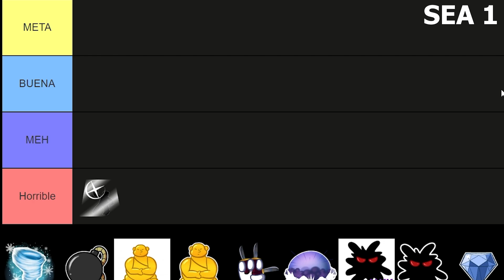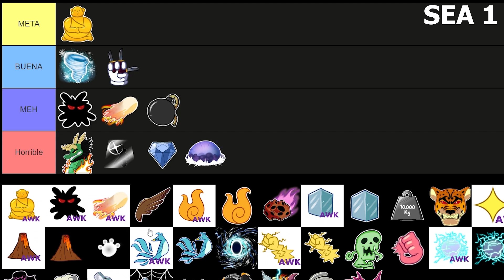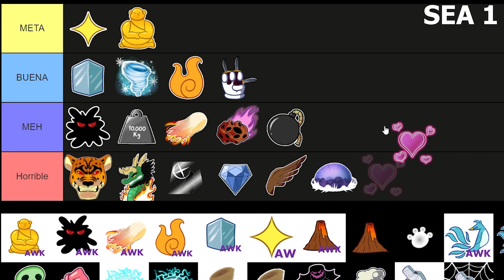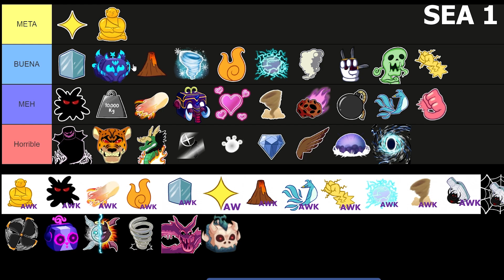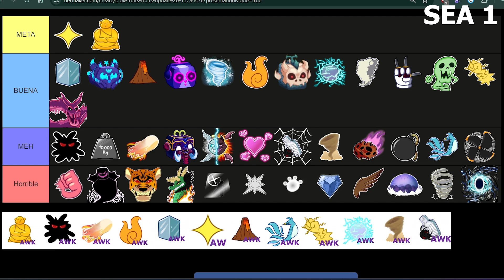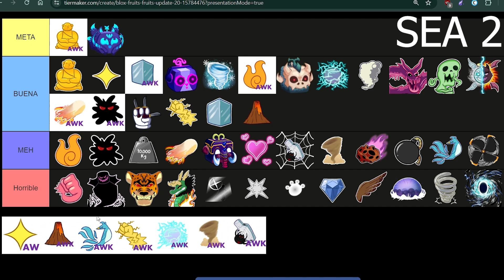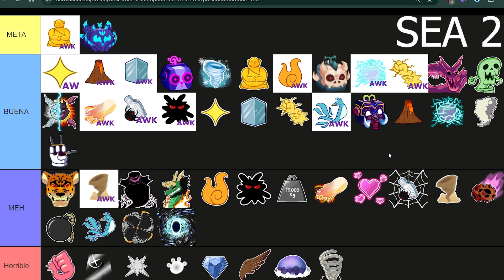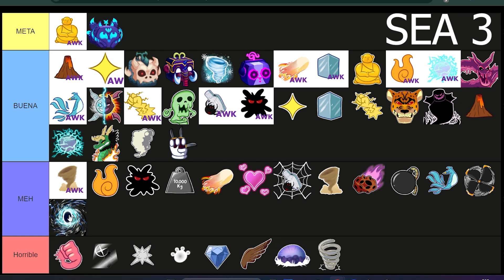LAS MEJORES FRUTAS DE FARMEO EN BLOX FRUITS | UPDATE 22 | TIERLIST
HOY VERAS LAS MEJORES FRUTAS DE FARMEO EN LA UPDATE 22 O UPDATE WINTER PARTE 1, VERAS BENEFICIOS, PORQUE ESTAN EN ESE TOP Y MAS, VEREMOS EL SEA 1, SEA 2 Y SEA 3 PARA VER SI CAMBIAN Y PORQUE LO HACEN, ESTA TIERLIST RECOPILA TODAS LAS FRUTAS, DESDE LA MAS BARATA HASTA LAS MAS CARA XD Y LAS NUEVAS COMO MAMUT, T-REX, SOUND Y KITSUNE, BUENO TE DEJO CON EL TOP DE LAS MEJORES FRUTAS :D

Únete a este canal para acceder a sus beneficios:
«★» ( ROBLOX ) «★»
«★» ( SPAM ) «★»
«★» ( EDITORES ) «★»

EDITADO POR: YO